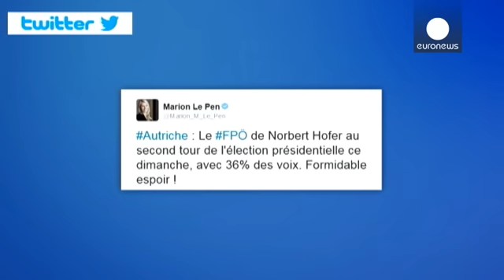Las presidenciales austriacas castigan al bipartidismo en su apoyo a la ultraderecha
En Austria, el triunfo de la extrema derecha en la primera vuelta de las elecciones presidenciales con un 36% de los votos ha despertado una crisis en el país y se considera como un claro castigo al bipartidismo.

Desde la tribuna política, algunos piden la dimisión del canciller Werner Faymann, cuyo partido socialdemócrata gobierna en una gran coalición con el partido conservador.

Alexander Van der Bellen, antiguo líder de los Verdes, que solo logró un 21,3% de los votos, representa ahora la e…